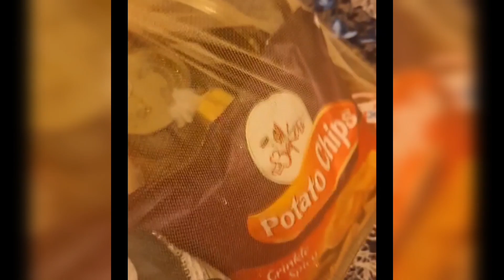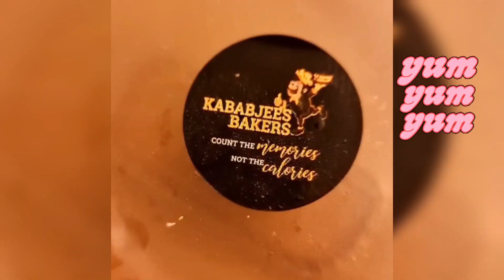Mere Sister ne Dy Beautiful Surprise Basket 🤩 // Best Gift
so my sister got this amazing basket from @kababjeesbakers 🤩
I really loved this as u can see 🤩
Everything in this basket are super delicious 😋
💯 recommendation